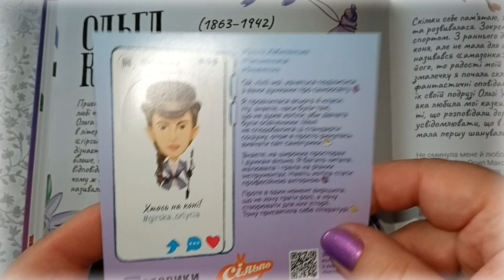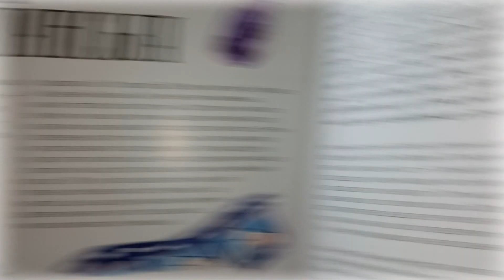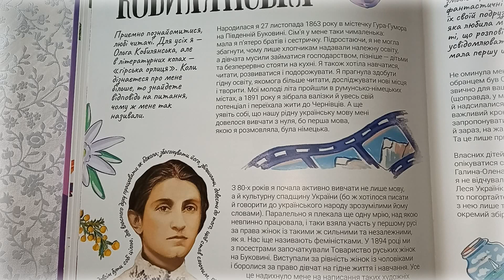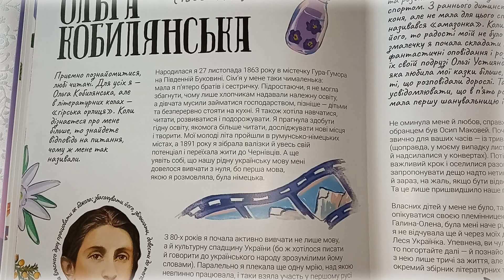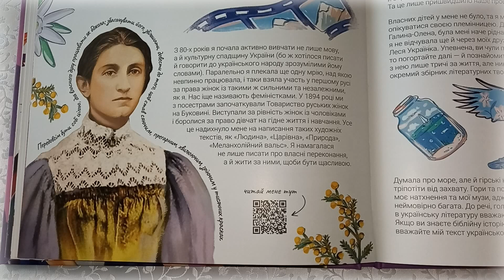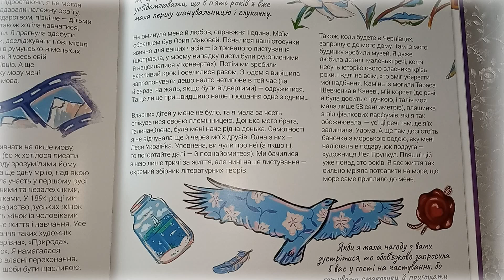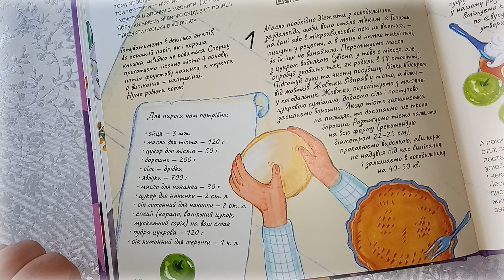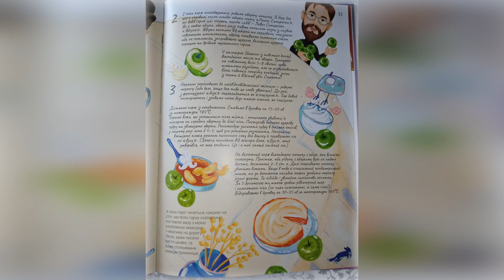Розпакування з Nilena Sans. Сільпо інсторики 14 Ольга Кобилянська історія України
ІНСТОРИКИ - НАЦІОНАЛЬНО СВІДОМІ СТІКЕРИ, ЩО ВИКЛИКАЮТЬ НЕЗАЛЕЖНІСТЬ

*Будь ласка підтримайте ЛАЙКОМ, КОМЕНТАРЕМ Й ПОДІЛІТЬСЯ З ДРУЗЯМИ! Щиро дякую.*